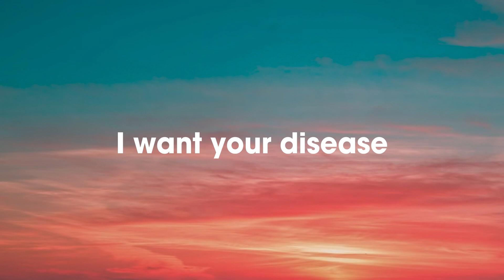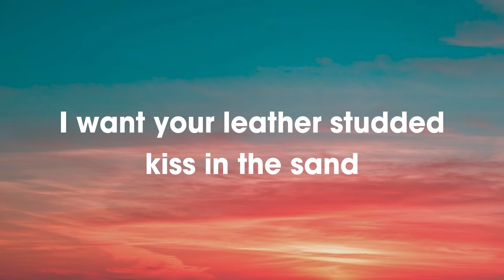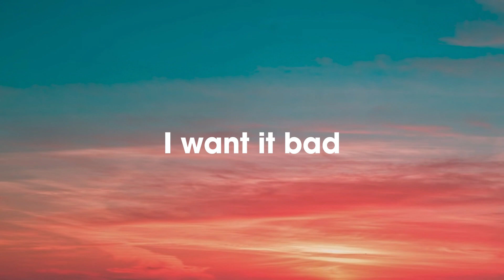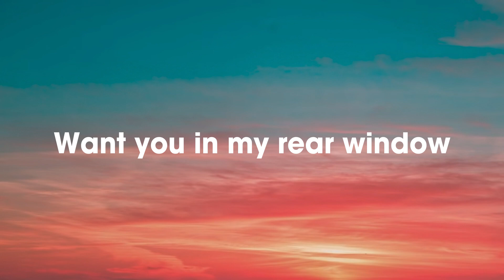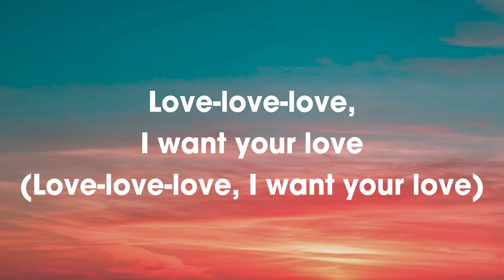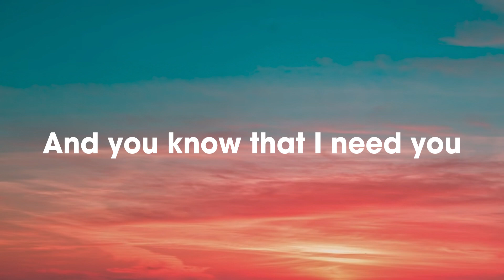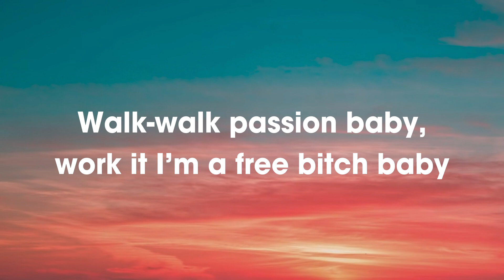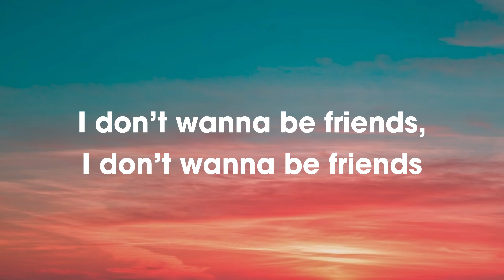Lady Gaga - Bad Romance (Lyrics) ❤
❤ LYRICS:
I want your love (I want your love)
Love, love, love, I want your love (I want your love, I want your love)
I want your drama, the touch of your hand
I want your love (want your love)
Love, love, love, I want your love (want your love, I want your love)-
You know that I want you, and you know that I need you
I want it bad, a bad romance
(Oh-oh-oh-oh-oooh)
I want your love and all your lovers' revenge
Oh-oh-oooh-oh-oh-oh-oooh-oh-oh-oh
Caught in a bad romance
Oh-oh-oooh-oh-oh-oh-oooh-oh-oh-oh
'Cause you're a criminal as long as your mine
(I want your love) love love love
I want your love (I want your love I want your love)
I want your psycho, your vertigo stick
Want you in my room when
Your baby is sick!
I want your love
(Oh-oh-oh-oh-oooh)
I want your love and all your love has revenge
Oh-oh-oooh-oh-oh-oh-oooh-oh
Oh-oh-oooh-oh-oh-oh-oooh-oh
Je veux ton amour
Et je veux ta revanche
No I don't wanna be friends!